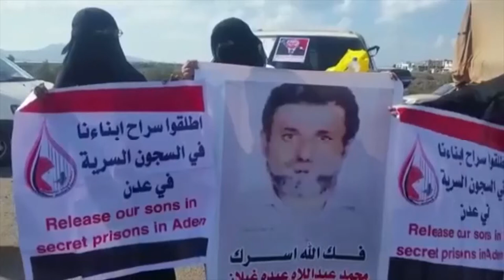جلسة استماع لأهالي المخفيين قسرا والمعتقلين في العاصمة المؤقتة عدن | تقرير: عبدالرقيب الأبارة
.. نظمت مؤسسة دفاع للحقوق والحريات جلسة استماع لأهالي المخفيين قسرا والمعتقلين في العاصمة المؤقتة عدن.
وفي الجلسة تم الاستماع إلى أمهات وذوي المعتقلين للحديث عن معاناتهم بسبب غياب ذويهم وإخفائهم في سجون سرية لأكثر من ثلاث سنوات.- تابعونــــــا ،،، على نايلسات .. تردد رقم  11526 - افقي 5/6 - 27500